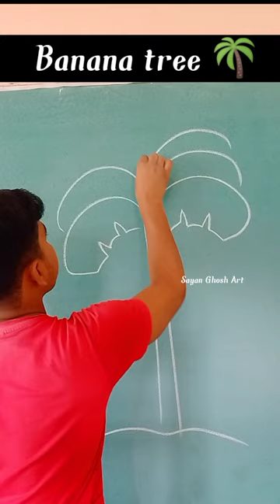Banana tree drawing